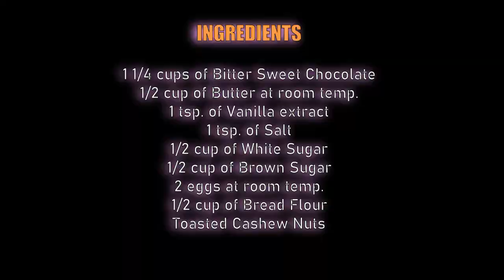Chewy Brownies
this is my chewy brownies recipe.

INGREDIENTS:
1 1/4 cup of Bitter Sweet Chocolate
1/2 cup of Butter at room temperature
1 tsp. of Vanilla extract
1 tsp. of Salt
1/2 cup of White Sugar
1/2 cup of Brown Sugar
2 eggs at room temperature
1/2 cup of Bread Flour
Toasted Cashew Nuts